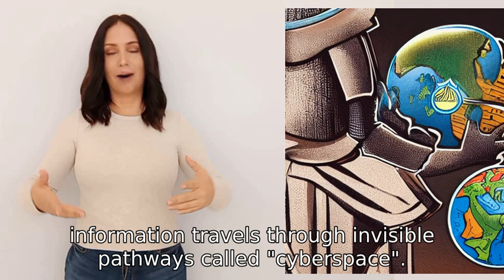“Describe the internet to a medieval knight ”